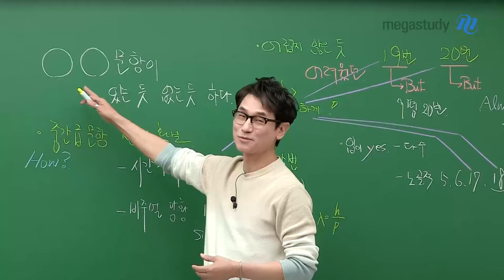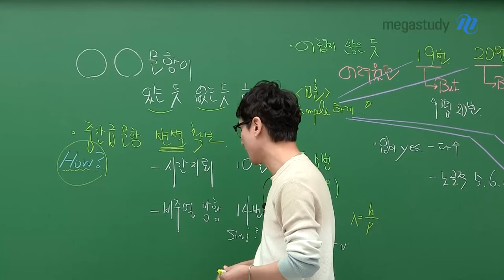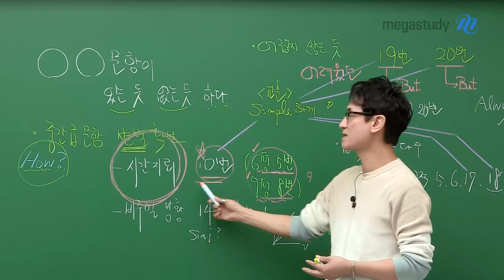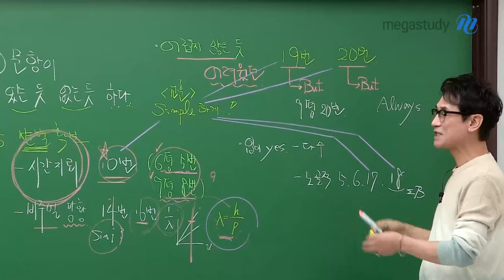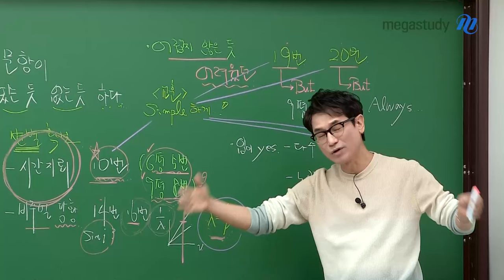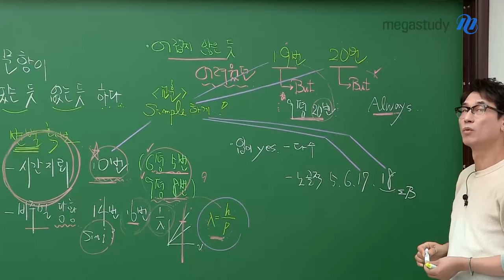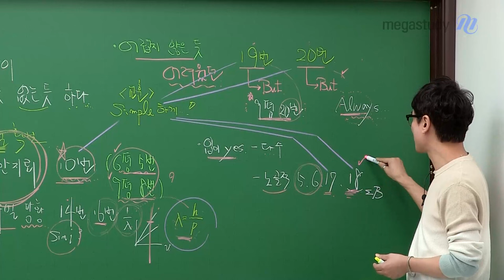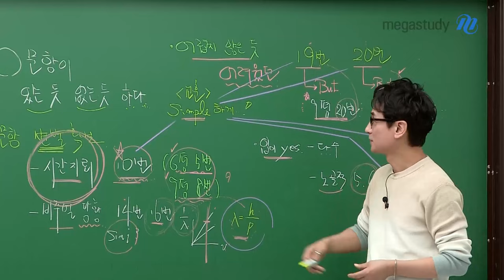[메가스터디] 물리학 김성재쌤 - [수능 총평] 성재쌤의 2024 수능 물리학 총평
수험생 여러분, 한 해 동안 정말 고생 많으셨습니다~
성재쌤이 알려주는 2024 수능 물리학I 총평 지금 공개합니다!

2024학년도 수능은 어떻게 변별력을 확보했을까? Check!

# 문항마다 사고 행동 영역에 중점을 뒀다! (10번, 14번, 16번)
- 특히 10번은 1, 2등급의 차이점이 확실하게 드러나는 문항

# 어렵지 않은 듯 어려웠던 문항 구성! (19번, 20번)
- 앞에서 시간을 많이 썼다면 제시간에 풀기 힘들었을 것

이번 수능을 통해 우리가 깊게 생각해야 할 것은
절대 수능의 난이도는 예측할 수 없기에
어떤 문제든 풀 수 있어야 한다는 점입니다.

2025 수능도 성재쌤과 기본에 충실한 학습 훈련을 통해
우리 모두 물리 만점 맞고 대학 갑시다. 물만대!